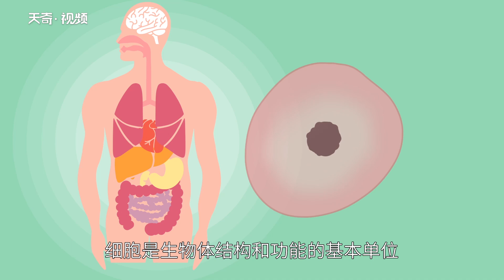生物的基本特征 生物的基本特征是什么